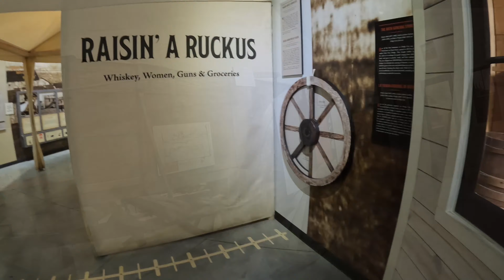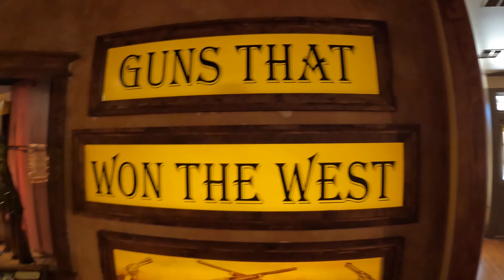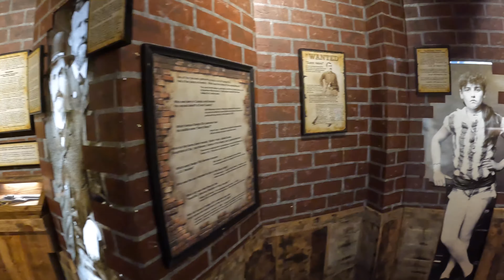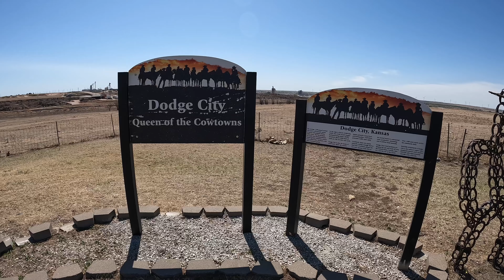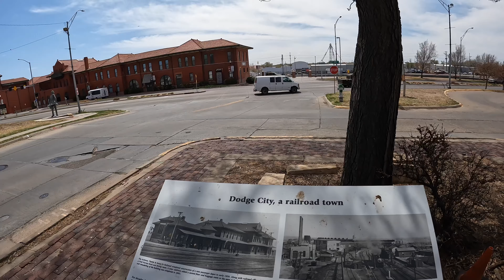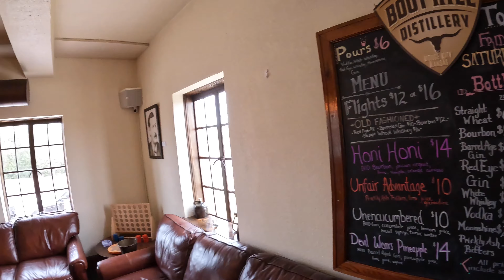Exploring Dodge City, Kansas - April 2023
Come along with us as we tour historic Dodge City, Kansas. Gun fights, whiskey and dreams fueled this cow-town in the 1870’s. Westward expansion on the Santa Fe Trail we through Dodge and the remains are still visible. The Long Branch Saloon is still serving too!